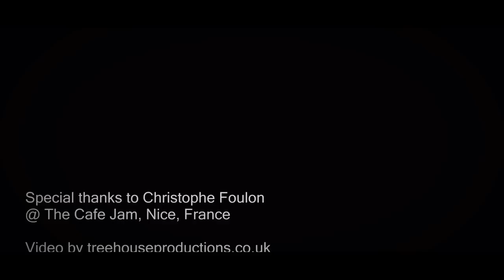"New Way Of Life" by Mabel Greer's Toyshop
Mabel Greer's Toyshop playing the title track from their album at the The Jam Club in Nice, France on January 19, 2015.
Clive Bayley vocals and lead guitar, Bob Hagger drums, Hugo Barré bass guitar, Alex Keren rhythm guitar , Annouchka Bayley vocals. Album track includes Tony Kaye and Billy Sherwood.
Now available from iTunes, Amazon and your favourite store...